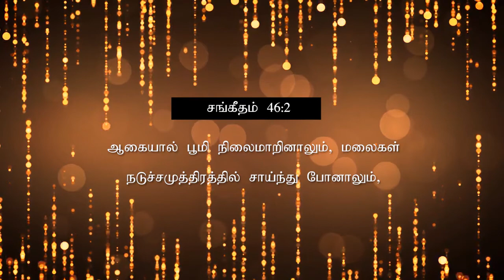மாற்றம் உண்டு | 14.04.2021 | Agape Life Changer | Pr . Abraham Johnson Prabhu